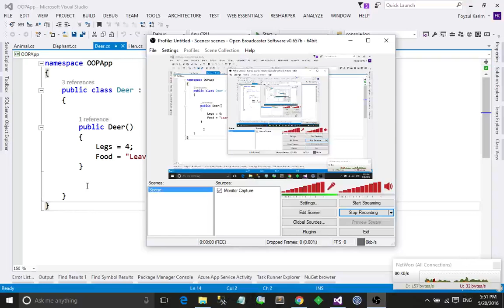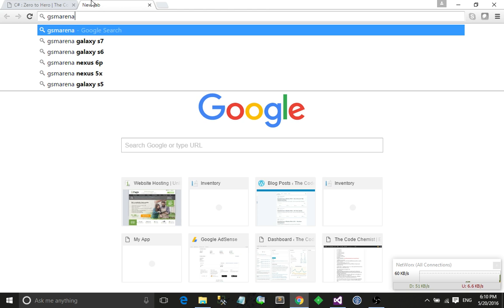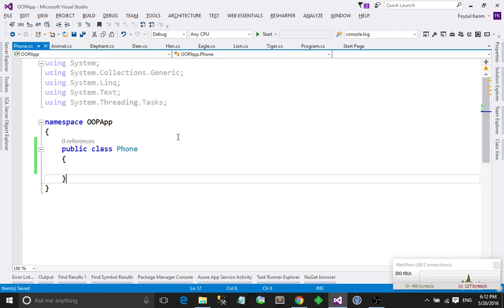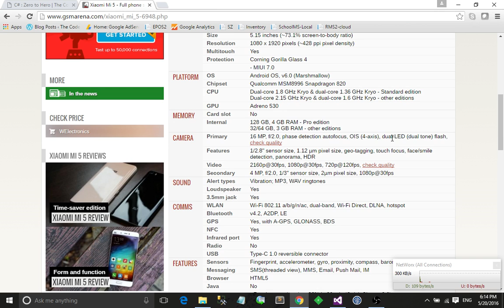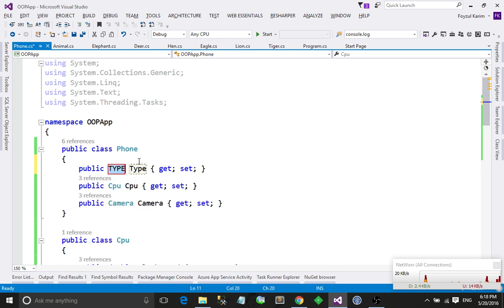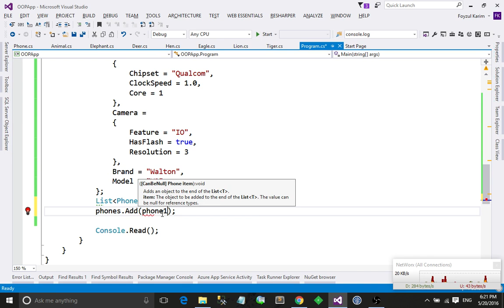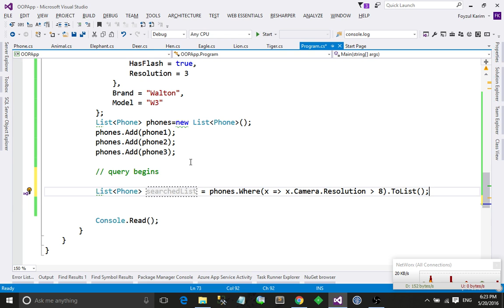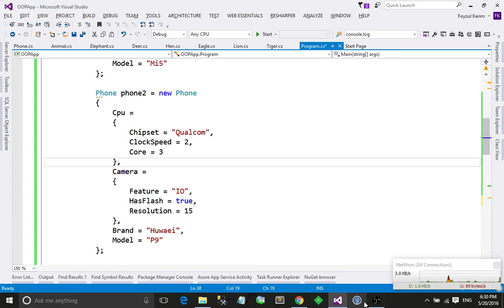Z2H B#1 Class Lecture on Object Oriented Programming : Part 4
In our Code coopers training we record not only the audio, but also the video to capture the board discussions. To make a community contribution, we are uncovering these videos. Thanks.